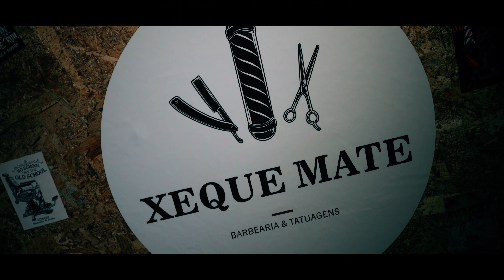Al Real - Cheque Mate [Video UHD 4K] 2018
Goste ✔ Comente ✔ Partilhe ✔ Subscreva ✔ e Veja em HD.
MAJESTICFILMS:
Captação de áudio,pre-mistura,captação e edição de videos